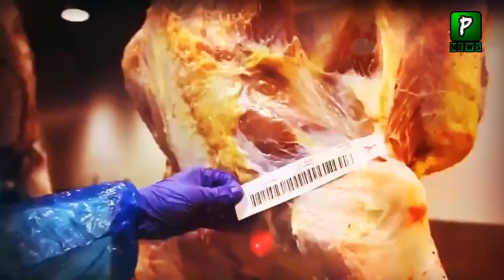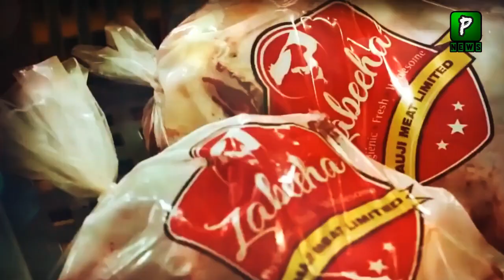Pakistan and Jordan Big Economic Deal|Pakistan News | Economy |Airline | Pakistan Update News Today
Pakistan and Turkey Get Airbase In Jordan,Israel News Today Is That Israel Oil Refinery Damage When Israel News Come That Israel PM Annouce That We Cannot Stop After This,Israel Updates News Today.

1, Pakistan Jordan Deal
2, Pakistan Economy News
3,Pakistan News Today
4,Pakistan exports 2021